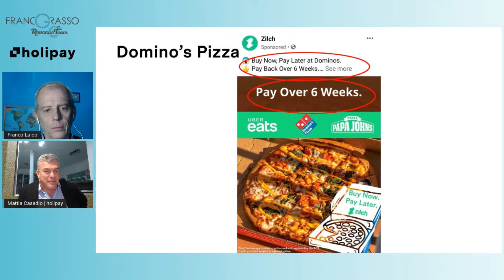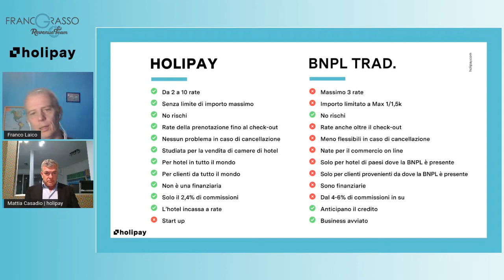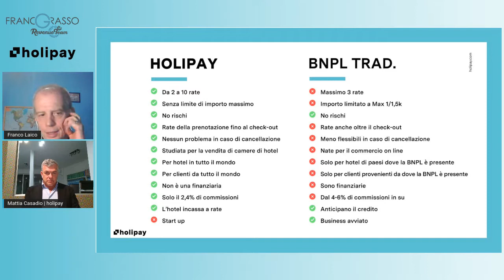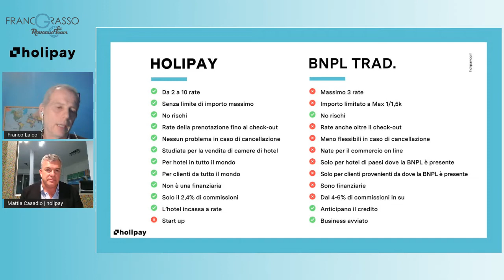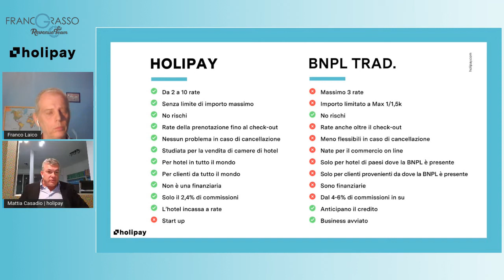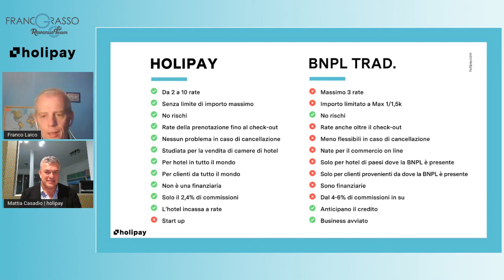LIVE - Holipay e Scalapay a confronto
Ti sei mai chiesto come sarebbe pagare una vacanza a rate?

Holipay permette di rateizzare il 100% delle prenotazioni senza limiti di importo, su clienti da tutto il mondo.

Siamo su tutti i social!